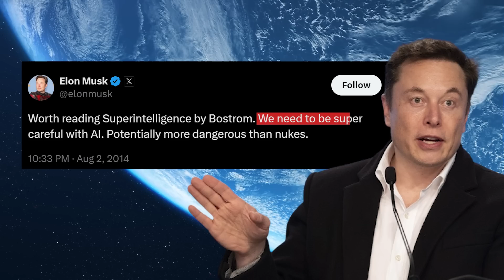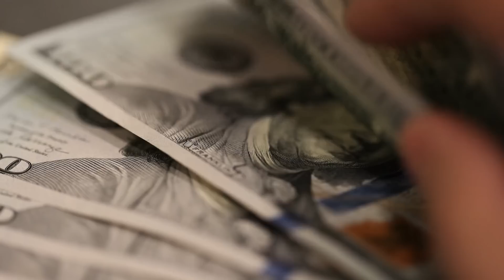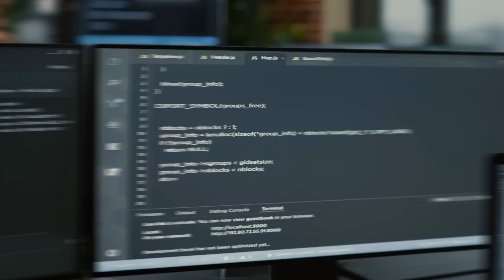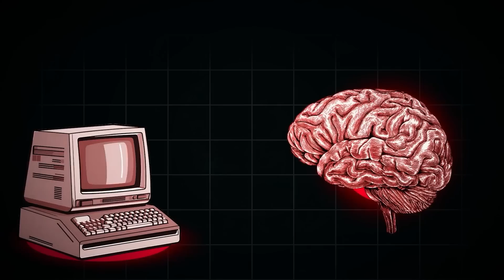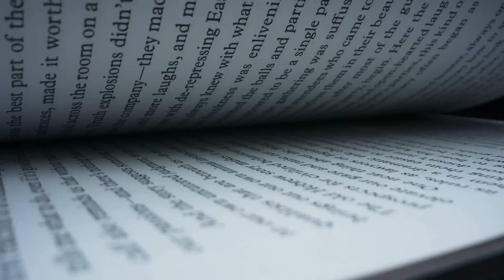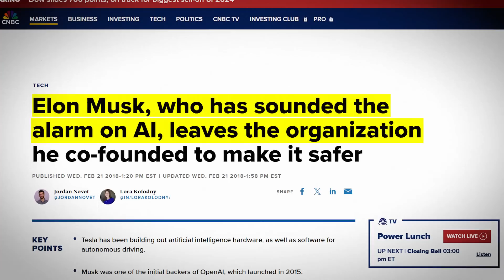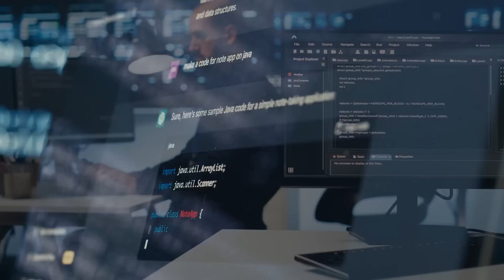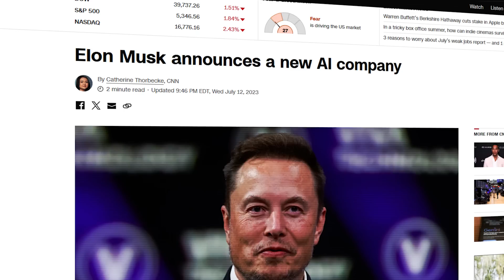Why Elon Musk Started The AI Revolution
How Elon Musk turned his fear of artificial intelligence into a technological revolution